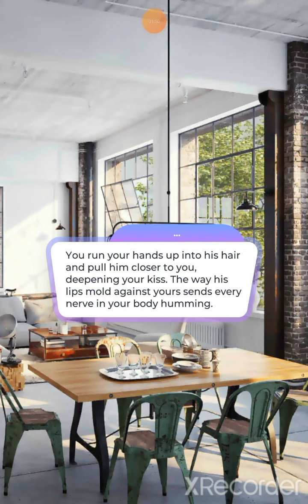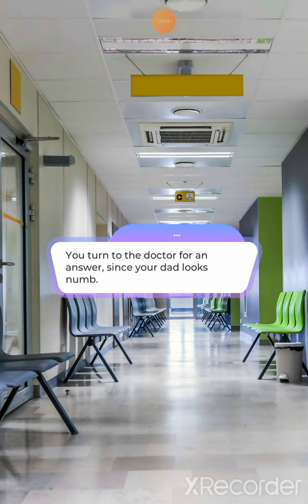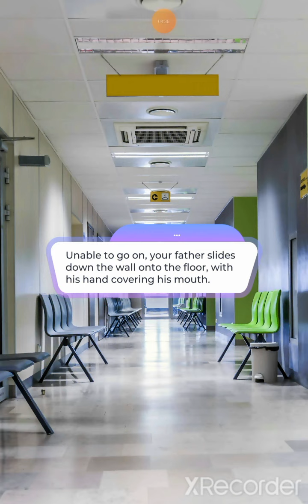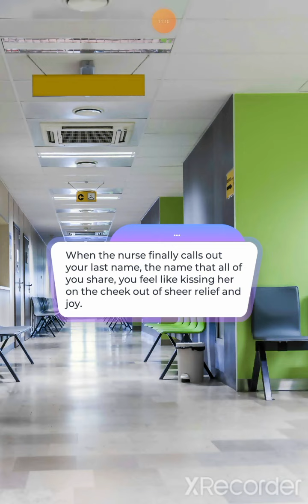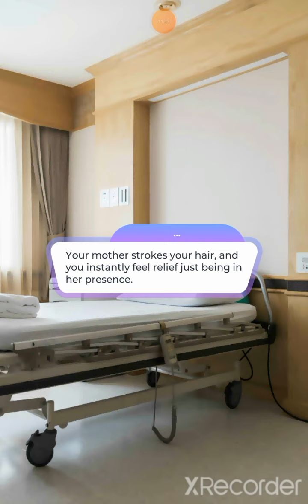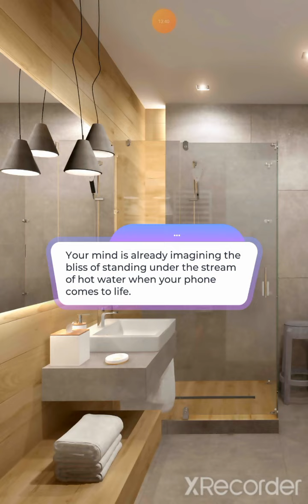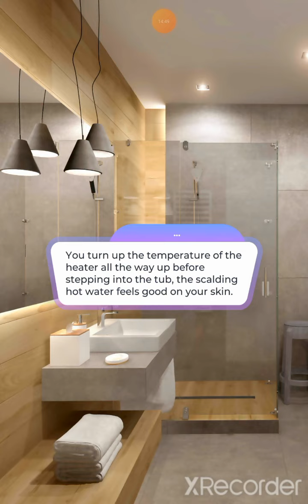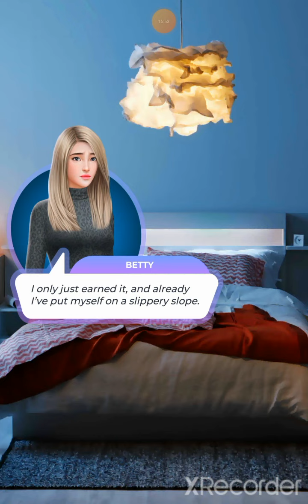👥Just Roommates:Book 2-Chapter 1👥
Chasing your dreams in the Bay Area is not alway a breeze...but with your friends and handsome roommate by your side, life's a whole lot of fun!